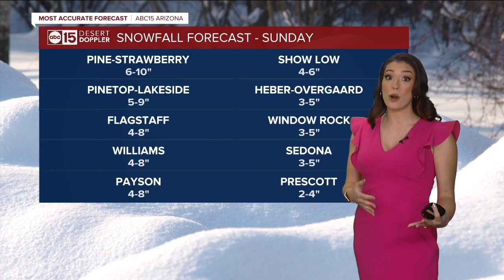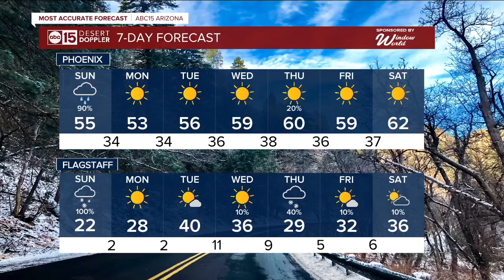Weather Action Day as big winter storm hits Arizona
It's a Weather Action Day across Arizona as a strong winter storm dumps rain and snow across the state.